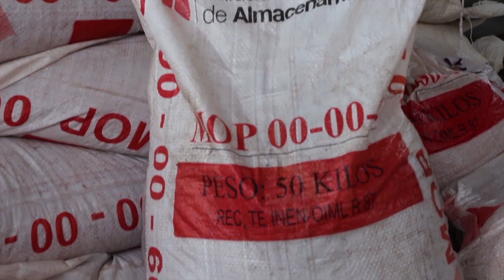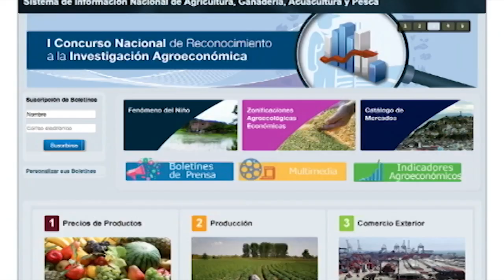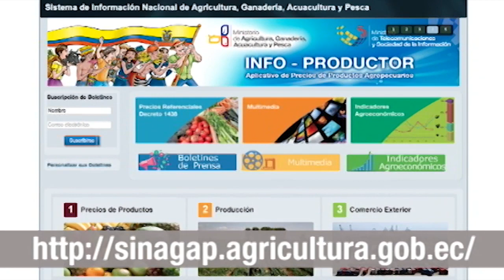Noticiero Ecuador Rural #31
Te invitamos a ver relatos de vida y emprendimientos productivos de hombres y mujeres de nuestro campo ecuatoriano.